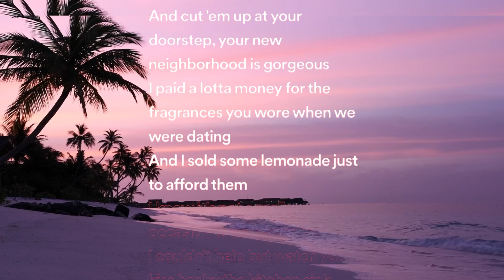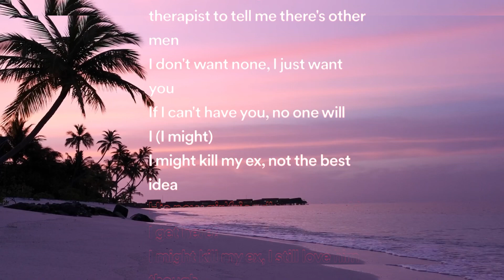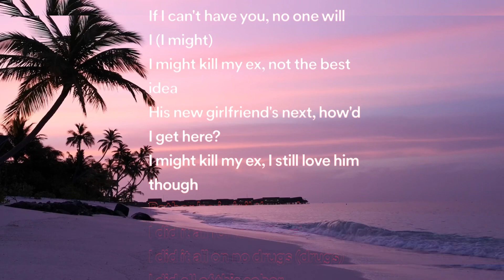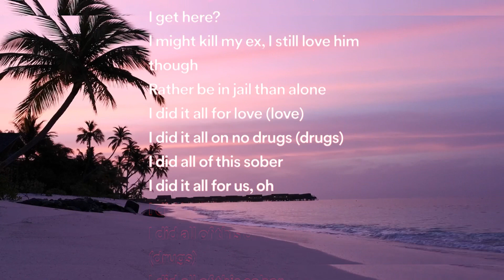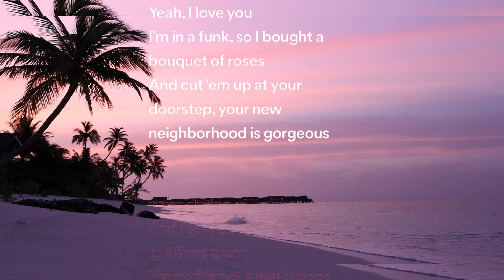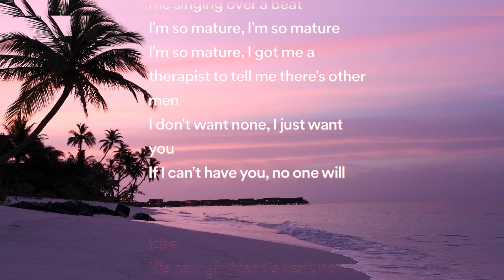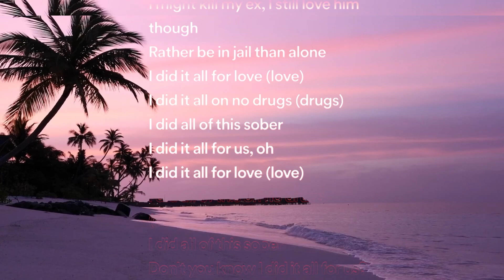SZA feat. Doja Cat - Kill Bill 🔪 Lyrics Video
SZA - Kill Bill ft. Doja Cat (Remix)

Then you paused there in horror, but that shot wasn't for her

[Chorus: SZA]
Oh

Kill Bill,